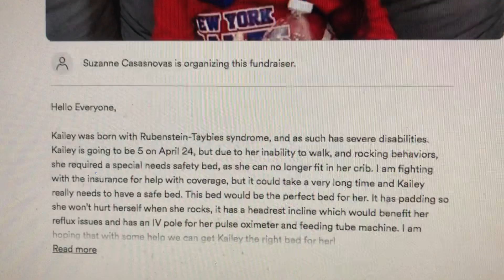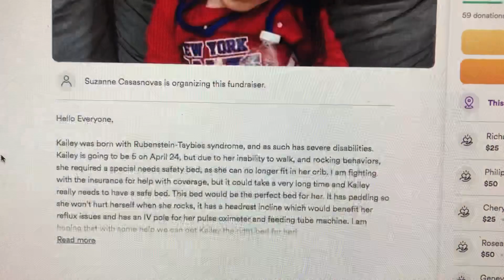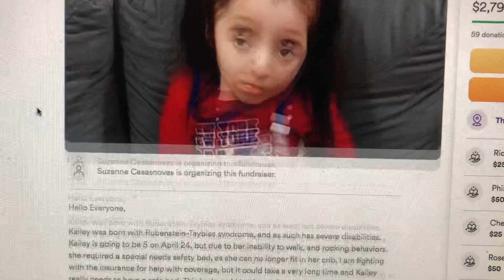A Bed For Kailey (please donate if you can)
I’m putting out this video to try to help a former student of mine raise money for a special bed that she needs for her 5 year old daughter. The insurance company is not helping out and she is really desperate. She needs to raise about another $9000. If you can find it in your heart to donate, Suzanne would greatly appreciate it. God bless you all 🙏